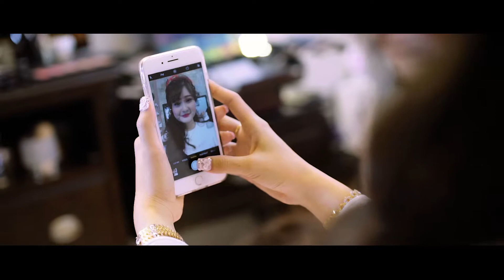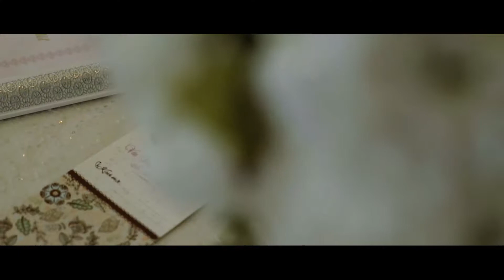[Phóng sự] Văn Thủy + Kim Như (25/26 -3 - 2017)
Focusproductions
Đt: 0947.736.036